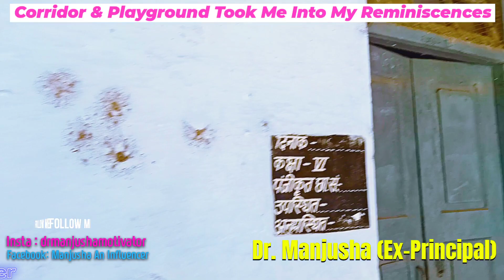My Childhood Memories Of School In Uttarakhand| Dr. Manjusha, Ex-Principal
My Childhood Memories Of School In  Uttarakhand

Thanks!
Dr.Manjusha